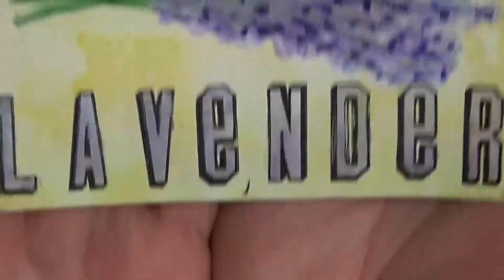ICAD 2017 - Week 1 - Day 4 - Lavender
Well this one threw me! Lavender! What else could I do but try to paint a bunch of lavender. I tried LOL